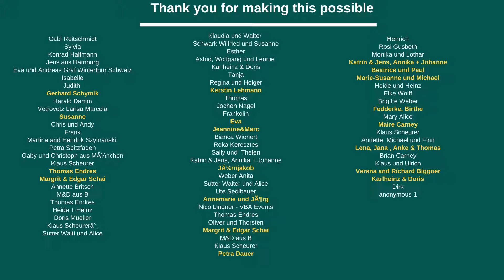Thank You From Jutta and Inge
Jutta and Inge provide an update on their campaign and send out a thank you message to all the donors and people who supported their cause.